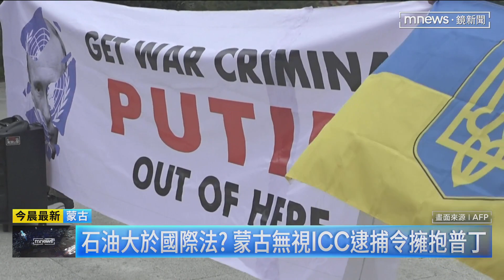石油大於國際法？ 蒙古無視ICC逮捕令迎普丁｜鏡新聞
俄羅斯總統普丁揹著國際刑法院ICC的逮捕令，踏上蒙古的土地，結果ICC成員國蒙古，非但沒有逮捕普丁，還用隆重軍禮盛大歡迎，彭博社分析，蒙古有七成能源從俄羅斯進口，蒙古不惜抗命，也要擁抱普丁。